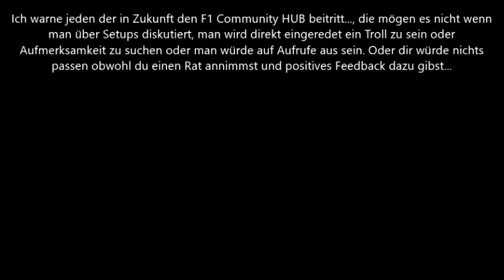Vorsicht vor der F1 Community HUB